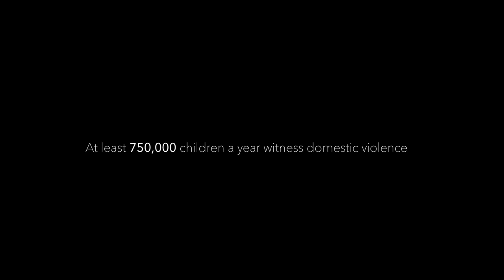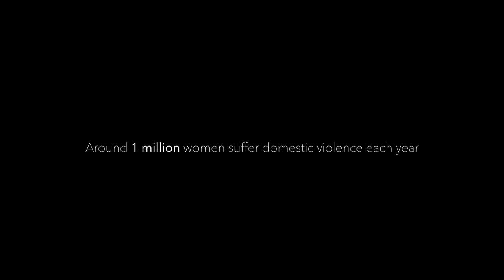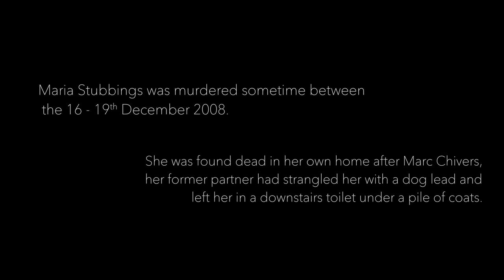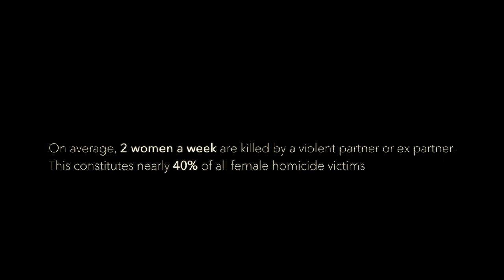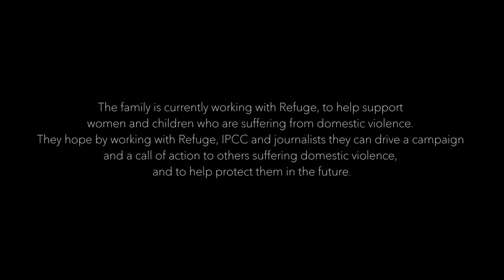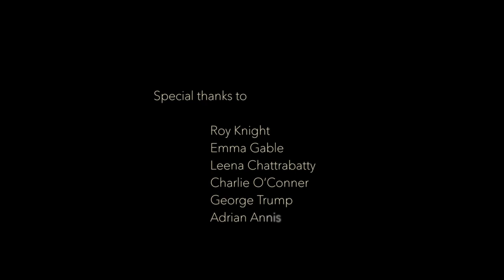Maria YouTube sharing